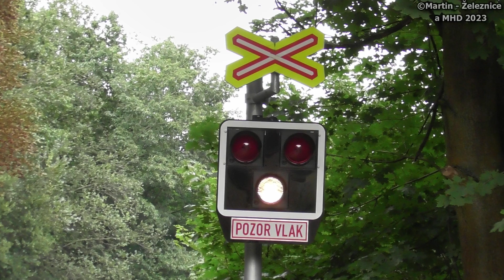železniční přejezd Poříčí nad Sázavou-Svárov - P5682 / 28.08.2022 / Czech railroad crossing.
lokalita / location: Poříčí nad Sázavou-Svárov, Středočeský kraj, Česká republika, 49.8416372N, 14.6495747E
trať / track: SŽDC 210 (Praha hl.n. - Vrané nad Vltavou - Čerčany / Dobříš)
úsek / section: Pecerady - Poříčí nad Sázavou-Svárov
výstražníky / lights: AŽD 97+E-bell ZV-02
VLAKY VE VIDEU / TRAINS IN VIDEO:
1) 17:48 | Os 9067 (S8) ČD - (Praha hl.n. → Čerčany)
řazení: ČD 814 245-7/246-5+ČD 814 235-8/236-6 (RegioNova Trio)

HUDBA / MUSIC:
fotky / photos: Topher Mohr and Alex Elena - Hot Heat